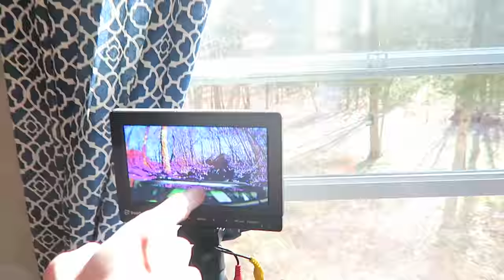REMOTE CONTROL DESTRUCTION!!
Today My Family and I went FPV! Wrecking RC trucks and built a Ring of fire.. Kinda.